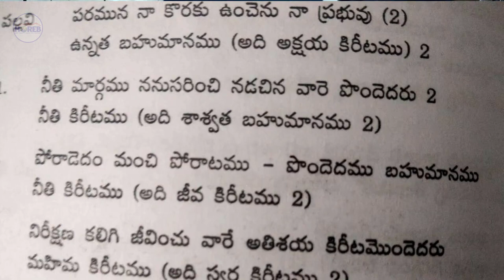పరమున నా కొరకు ఉంచెను నా ప్రభువు (2) I Paramuna Naa Koraku Vunchenu Naa Prabhuvu I HOREB Ecclesia.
All young brothers & sisters are requested to join us for YOUTH MEETING every Sunday from 2:30 PM to 3:45 PM IST. All are invited. DON'T MISS!

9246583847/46